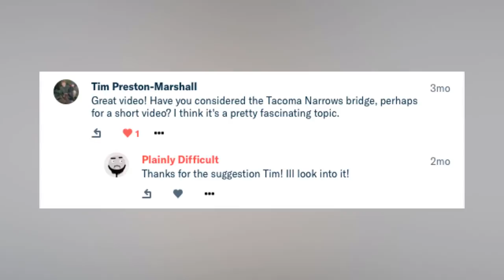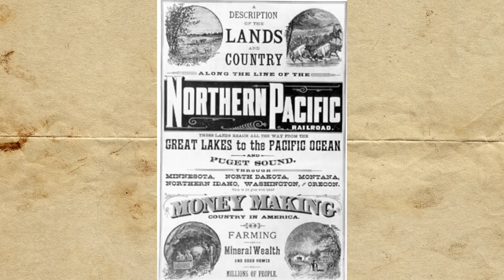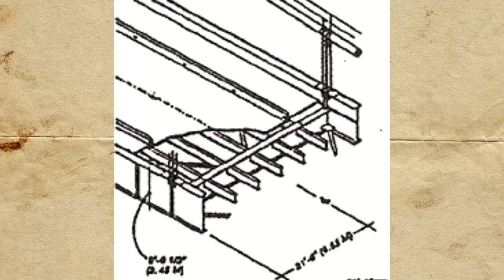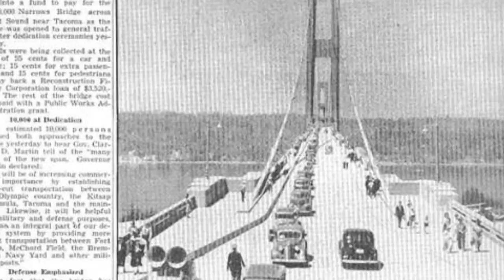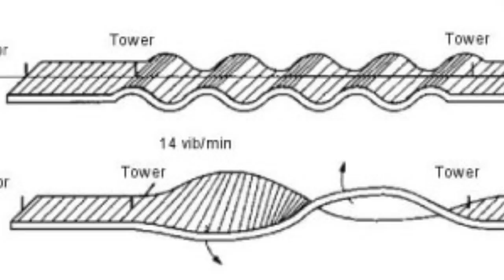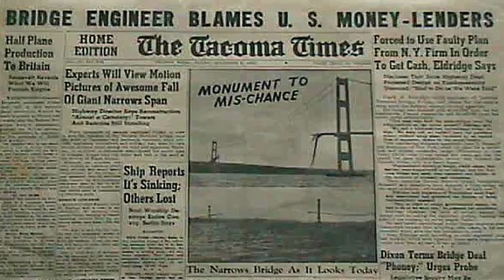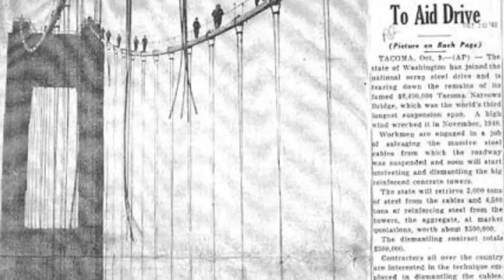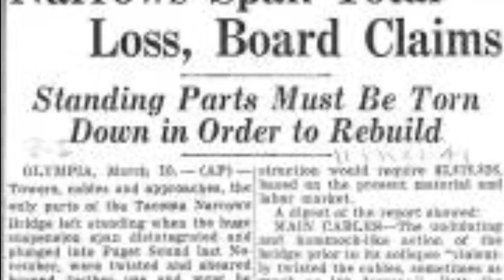Brief history of: The Tacoma Narrows Bridge Collapse (1940)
On the 1st of July 1940 the worlds 3rd largest suspension bridge was opened to the public but within 3 months would just be a pile of twisted metal and concrete. You might be thinking that it might have been some kind of espionage in the lead up to the US joining the 2nd world war, well if you did you'd be wrong as the cause was a minor design flaw and an unfortunate gust of wind, ok it wasn't as simple as that, but the lessons learnt would influence the every large structure built afterwards.

Equipment used in this video:
Rode NT1a:

Focusrite Scarlet: